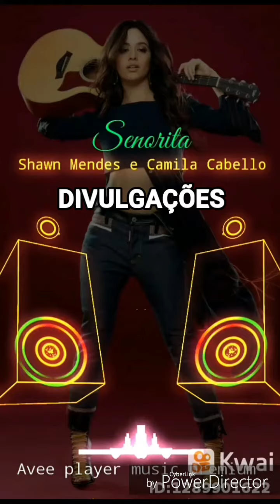REGGAE PHB 89